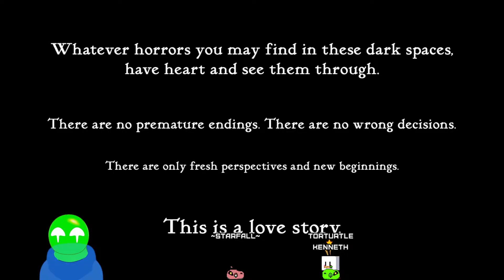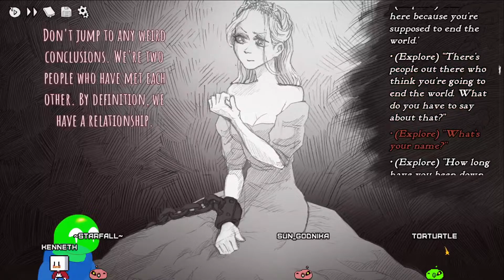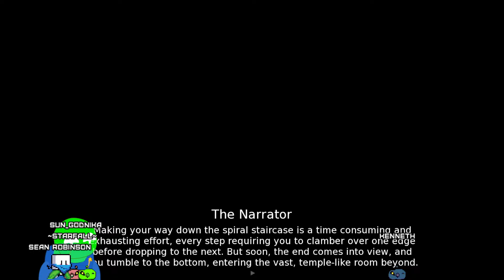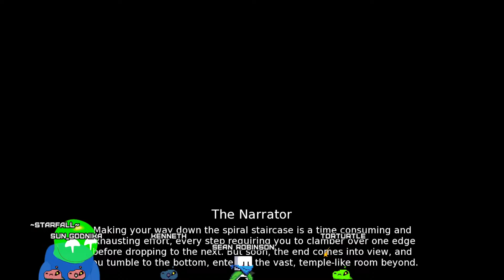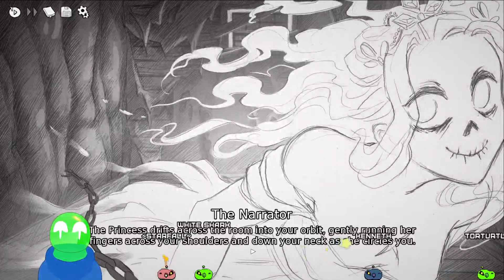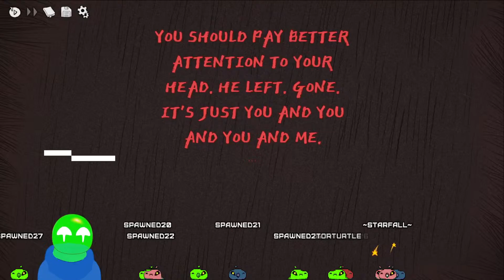Let get this princess slain! - Slay the Princess